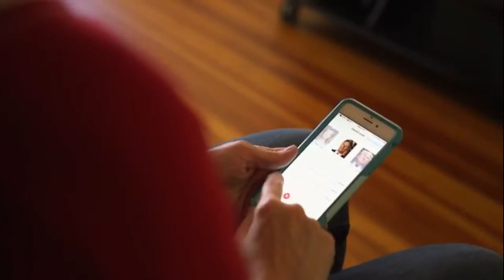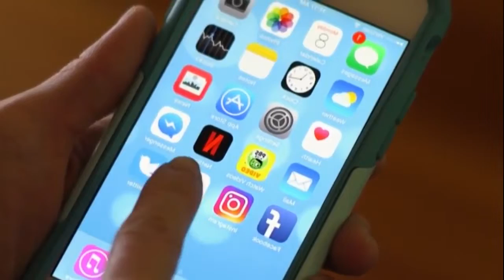Busy mom creates voting app to help mothers stay informed